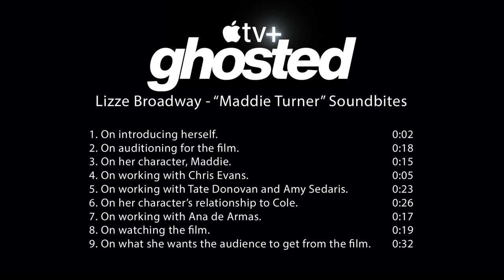Ghosted - Lizze Broadway - "Maddie Turner" | Interview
Salt-of-the-earth Cole (Chris Evans) falls head over heels for enigmatic Sadie (Ana de Armas) —but then makes the shocking discovery that she’s a secret agent. Before they can decide on a second date, Cole and Sadie are swept away on an international adventure to save the world.

Writers: Rhett Reese & Paul Wernick and Chris McKenna & Erik Sommers
Co-Producer: Dalia Ibelhauptaité
Starring
Chris Evans, Ana de Armas, Adrien Brody, Mike Moh, Amy Sedaris, Tate Donovan
Directed By
Dexter Fletcher
Produced By
David Ellison, Dana Goldberg, Don Granger, Chris Evans, Jules Daly, Paul Wernick, Rhett Reese
Donald J. Lee Jr., Brian Bell, Ana de Armas